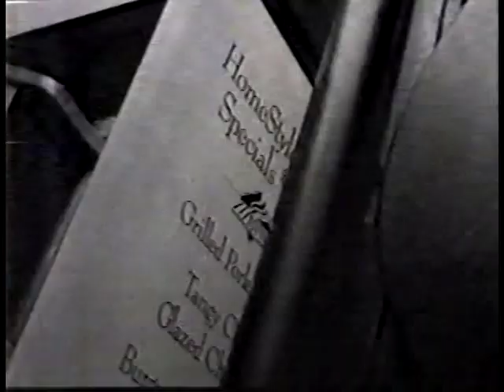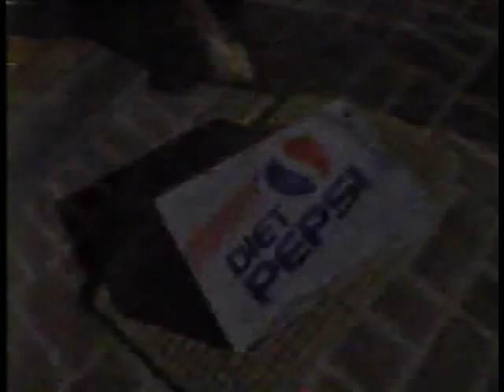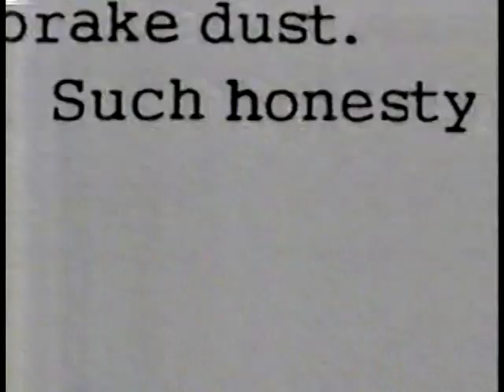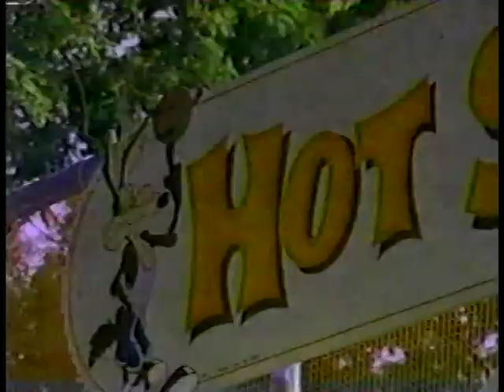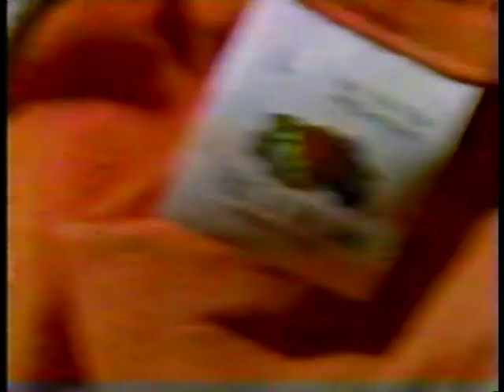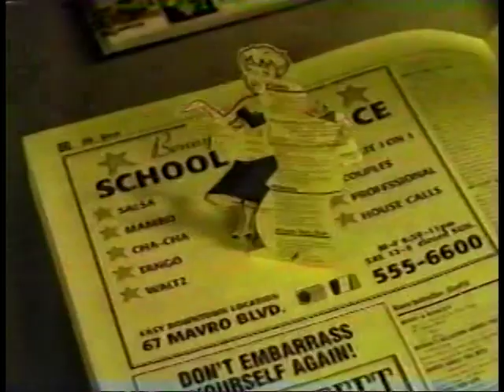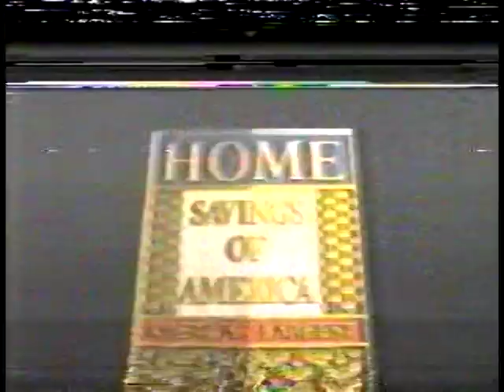Commercial Breaks—WWOR-TV9 Secaucus, N.J./New York—March 29, 1993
From a syndicated rerun of the two-part sixth-season premiere episode of MARRIED . . . WITH CHILDREN ("She's Having a Baby"). These came after another syndicated rerun—of WHO'S THE BOSS.

Contents:
Closing credits for WHO'S THE BOSS:
Created by Blake Hunter and Martin Cohan
Produced By John Maxwell Anderson
Executive Story Consultant: Joe Fisch
Executive Script Consultants: John Donley and Clay Graham
Story Editors: Gene Braunstein and Bob Perlow
Story Editor: Eric Gilliland
Nicholas Surovy as Brian Thomas
Jana Marie Hupp as Rhonda
Casting by Vicki Rosenberg & Associates
Executive in Charge of Casting: Rick Jacobs
"Brand New Life" Music by Larry Carlton and Robert Kraft; Lyrics by Martin Cohan and Blake Hunter
Music Supervision: Don Great
Production Designer: Don Roberts
Art Director: Bob Breen
Associate Director: Cindy Brisker
Stage Managers: Rey VIncenty, David Carter
Production Associate: Frances Alet
Production Coordinator: Michael S. Greenspon
Unit Manager: Steve McIntire
Production Services Coordinator: Stan Weber
Technical Director: Herm Falk
Lighting Director: Mark Levin
Audio: Jerry Barber
Videotape Editor: Marco Zappia
Re-Recording: Roy Pahlman, John Bickelhaupt
Costumes: Elaine Saussotte
Property Master: Rhonda Plasterer-Robinson
Makeup: Patty Bunch
Hair Stylist: Tim Burke
Production Supervised by Fran McConnell
Production Consultants: Deborah Curtan, Jeanie Bradley
In Charge of Production: Ed Lammi
Logos:
a. Hunter/Cohan Productions
b. Columbia Pictures Television
WWOR Promo: TIME TRAX
Trailer for TV: THE CRUSH
Advert: Burger King
WWOR Promo: BAYWATCH
Adverts:
a. Six Flags Great Adventure
b. Sizzler
c. WLTW-FM
d. Sega Genesis
e. Diet Pepsi
f. Turbo Touch 360
g. Dodge's No Money Down Days
h. Midas
i. Budweiser
Closing credits for MARRIED . . . WITH CHILDREN:
Directed by Gerry Cohen
Written by Ron Leavitt and Michael G. Moye
Created by Ron Leavitt and Michael G. Moye
Produced by Barbara Blachut Cramer
a. Bally's
b. FILA
c. Mitsubishi Diamante
d. GNC Biotin
e. Six Flags Great Adventures
Closing credits for MARRIED . . . WITH CHILDREN (continued):
Story Editor: Stacie Lipp
Story Editor: Larry Jacobson
Buck the Dog as Buck
Casting: Tammara Billik, C.S.A.
Casting Associate: Steven Craig
"Love and Marriage" Music and Lyrics by Sammy Cahn and Jimmy Van Heusen
Musical Supervision: Michael Andreas
Art Director: Richard Improta
Assistant Art Director: Jim Yarmer
Associate Director: Sam W. Orender
Stage Managers; Richard Draney, Stephanie Scott
Production Assistant: Kitty Rourke
Production Coordinator: Carl Studebaker
Edited by Larry Harris
Technical Director: Tom Conkright
Director of Photography: Thomas W. Markle
Audio: J. Mark King
Cameras: Mike Culp, Mark LaCamera, Jillayne Pautsch, Dennis Turner
Production Staff: Rochelle E. Staten, Gabrielle Topping, R. Anne Bacchus, Holly Hester, Ruthie Piper Hardee, Bert I. Cook
Costumes: Marti M. Squyres
Property Master: Michael Semon
Make-Up: Nina Kent
Hair Stylist: Dottie McQuown
Dog Trainer: Steven RItt
ELP Communications is the author of this film/motion picture for purposes of Article 15(2) of the Berne Convention and all national laws giving effect thereto.
Logo: Columbia Pictures Television Distribution
Trailer for TV: THE SANDLOT
WWOR Promo: THE UNTOUCHABLES
Trailer for TV: COP AND A HALF [this widely-panned Henry Winkler-directed comedy is notable for Gene Siskel never missing an opportunity to make fun of Roger Ebert for giving it a thumbs up]
Adverts:
a. Mandee
b. Meineke
c. FILA
WWOR Promo: Mets vs. Dodgers
Advert: Fruit of the Loom (CC)
Trailer for TV: JACK THE BEAR
Adverts:
a. Bally's
b, Six Flags Great Adventure
Written by Kevin Curran
Adverts:
a. Coors Light (CC)
b. NYNEX Yellow Pages
c. Aruba
WWOR Promo: KUNG-FU—THE LEGEND CONTINUES
Closing credits for MARRIED . . . WITH CHILDREN (continued) (same as above, except for these casting credits):
Monty Hoffman as Bartender
Joey Sagal as man with nose
Lisa Saxton as girl vendor
Cyndi Pass as girl vendor
and Buck the Dog as Buck
Charles Gibson, on another station, for a few seconds
Trailer for TV: THE ADVENTURES OF HUCK FINN (incomplete)